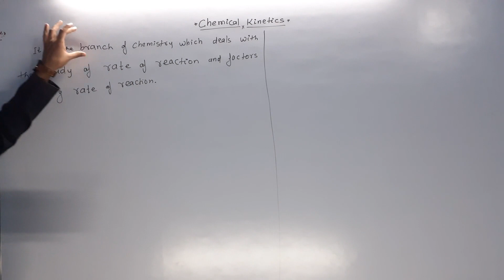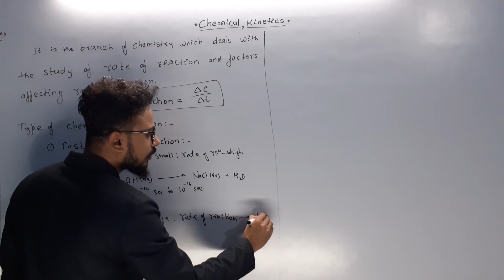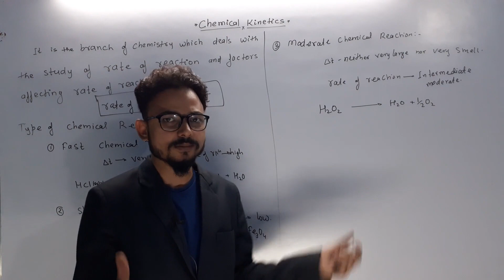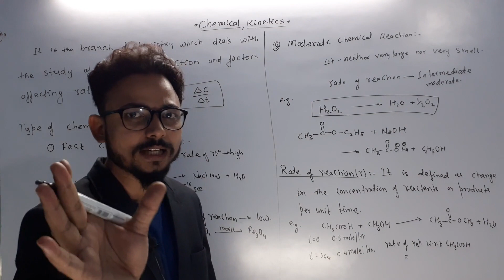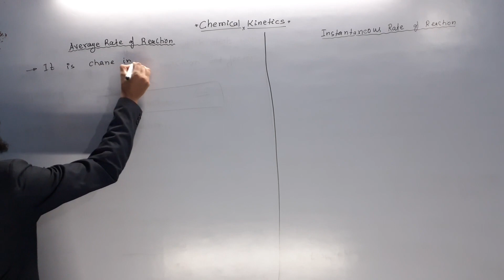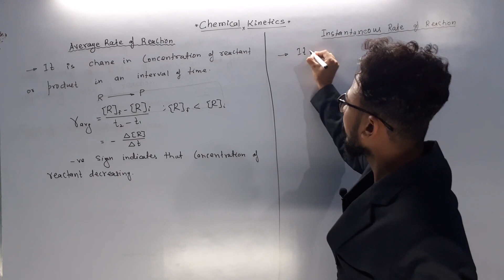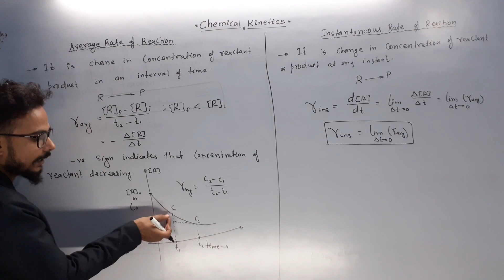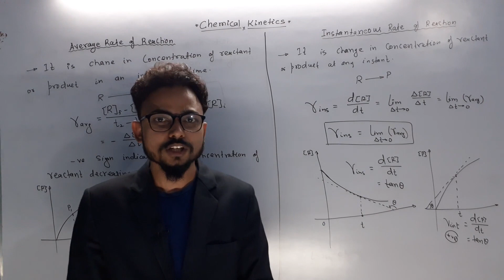Chemical kinetics | Rate of Chemical reaction | Part-1 | Class 12 | Physical Chemistry | gkbit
Chemical kinetics, also known as reaction kinetics, is the branch of physical chemistry that is concerned with understanding the rates of chemical reactions. It is to be contrasted with thermodynamics, which deals with the direction in which a process occurs but in itself tells nothing about its rate.

You can get all educational based videos for engineering(JEE - MAIN and Advance), neet, ntse, kvpy, olympiad etc.